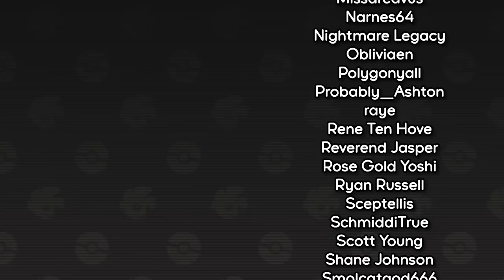The Duality of First Gym Leaders in Radical Red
I first played Pokemon Radical Red at the end of 2020. A lot has changed in over 2 years. Let's see what's new!